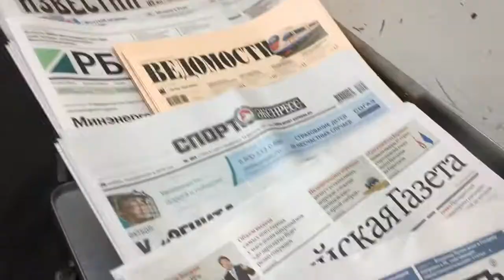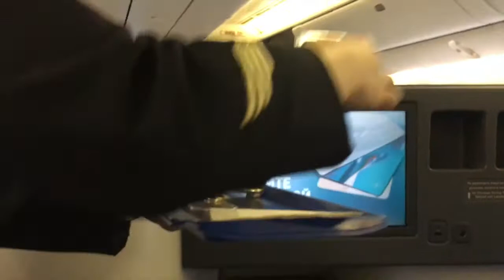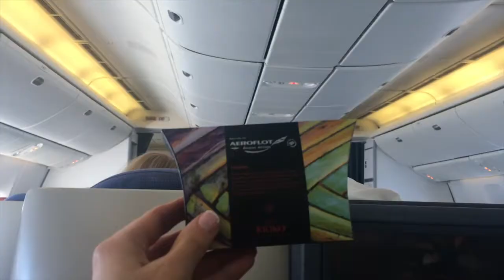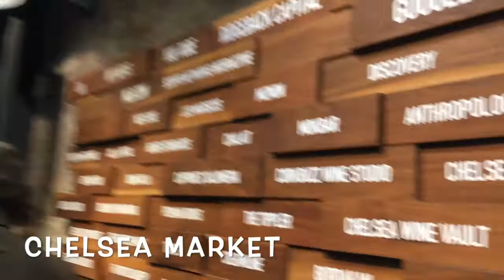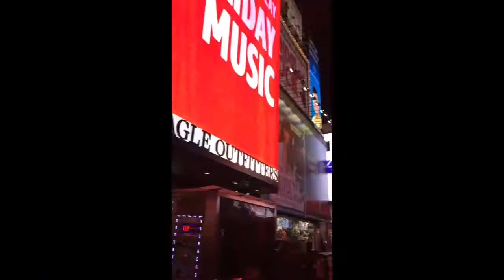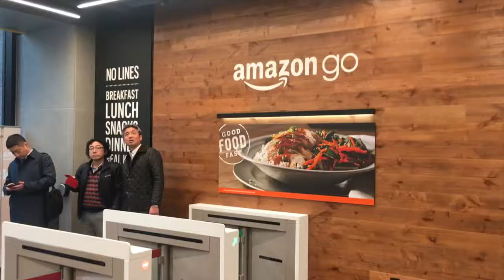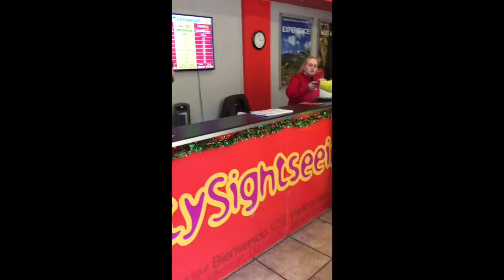Америка: путешествие по стране.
Это видео о впечатлениях путешествиях, встречах с друзьями, позитивном настроении грузинском ужине в Нью Йорке, экскурсиях в Сан Франциско, встрече с партнерами и коллегами в Голливуде о поездке через два штата на машине об оленях, тюленях и классном настроении.

Всем добра :)